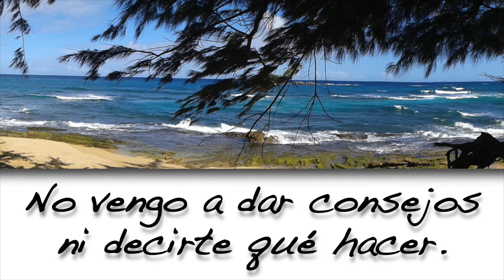Ser: Yendo a Lo Práctico Olvidando Preguntas Innecesarias